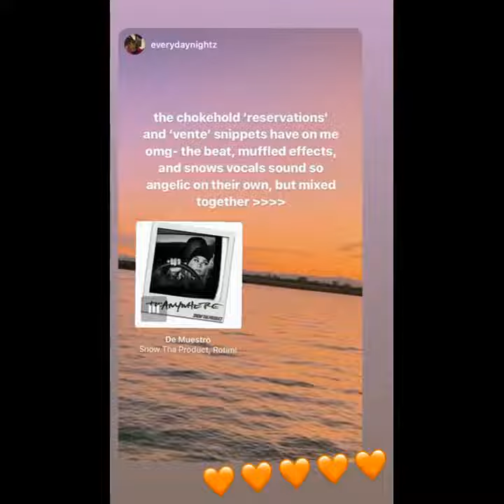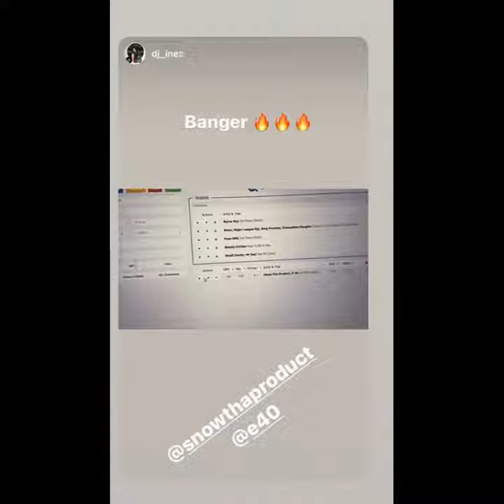Un día en las historias de Snow 18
No soy Snow!

Todo el contido pertenece a Snow, ya sea de su instagram o de alguno de sus canales (Snow Tha Product, Everydaydays, Everynightnights podcast clips, Everygamegames, Woke Tv).
No busco incomodar ni mucho menos a la artista, solo queremos brindar nuestro apoyo y difundirlo.